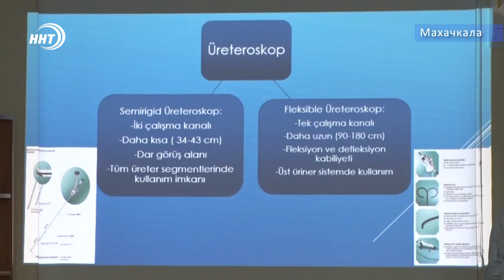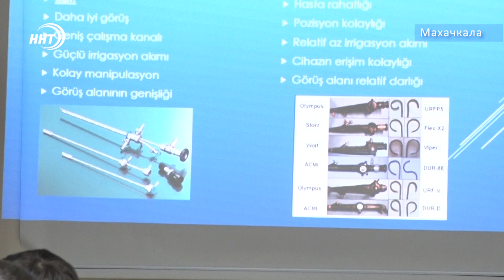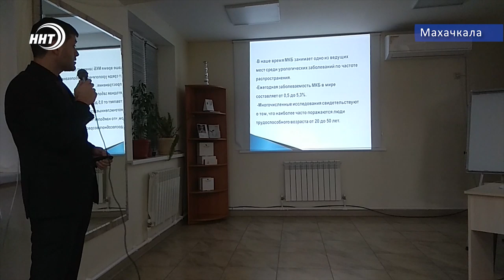Врачебная конференция с участием Турецких специалистов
Турецкие врачи, специалисты в области эко и урологии прибыли в Махачкалу. На базе клиники профессора Азизова они провели врачебную конференцию по вопросам бесплодия и других проблем репродуктивной функции человека.